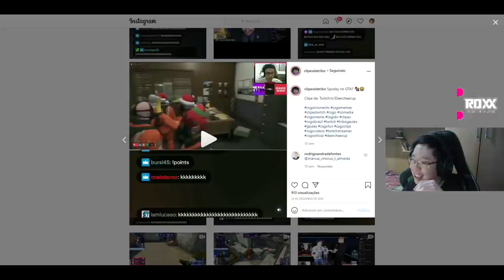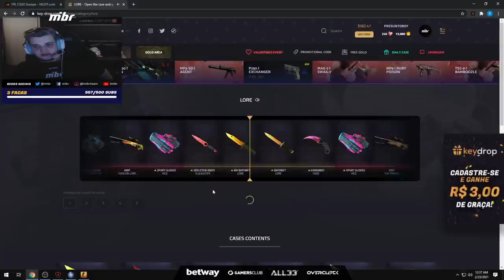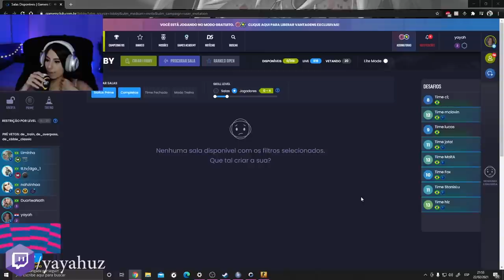GAULES NÃO ACREDITOU NO QUE O STEWIE2K FEZ NESSE ROUND & LIMINHA EXPLANANDO O LINDINHO PRA YAYA!!